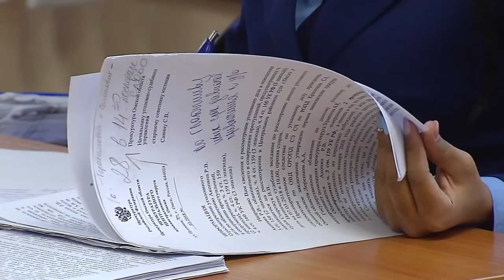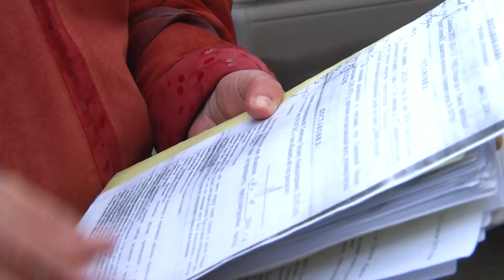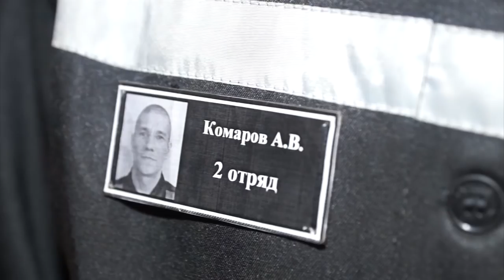ЖЕСТЬ от 16 04 18